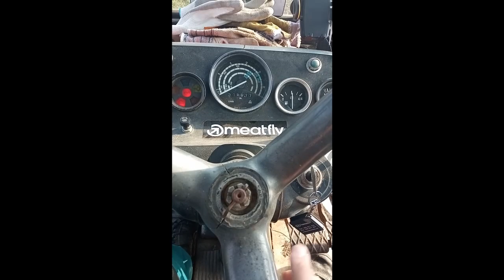Den soukromníka 14/Orba po ovsu/Zetor 7011 dvoják